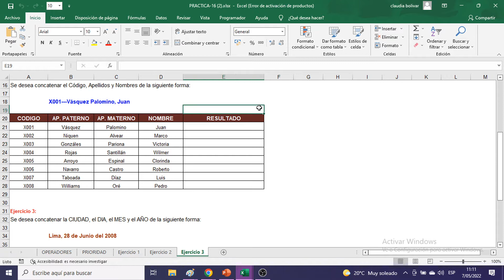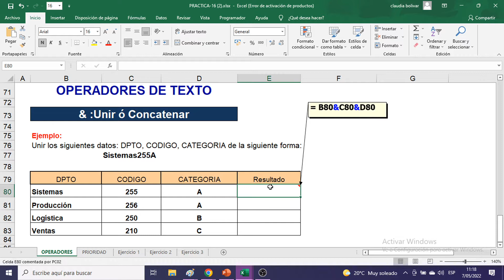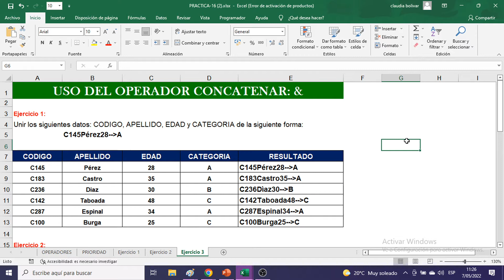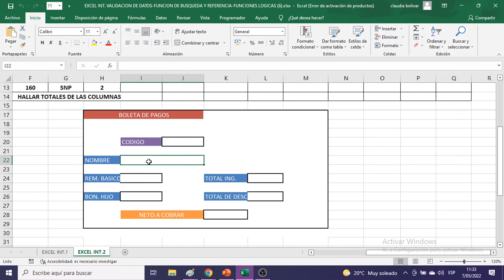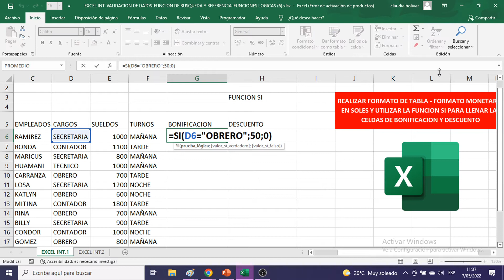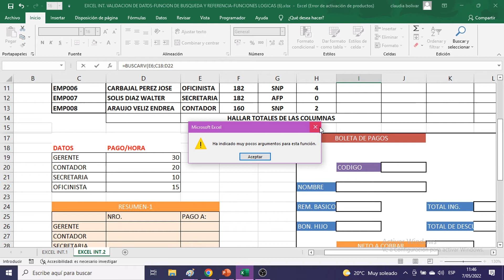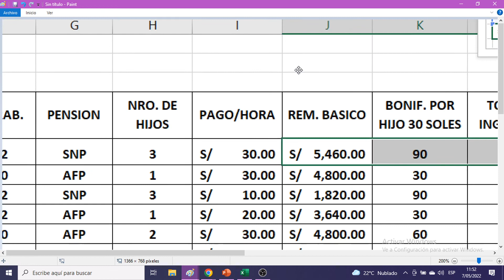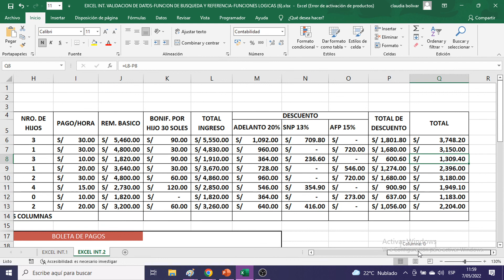CLASE N°4.2 DE OFIMÁTICA ACELERADO MODULO 2 CV EOFIA2022 II 1